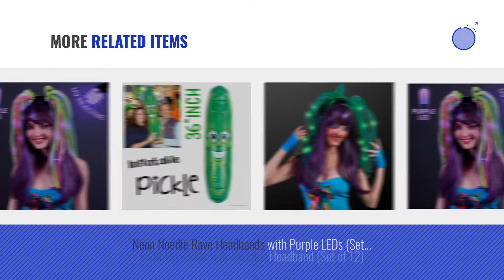Top 10 Noodle Head Toys [2018]: Green Light Up Noodle Headband with Green Ribbon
- New! 2019 Black Friday / Cyber Monday Light-Up Toys Deals and Updates.

Black Friday / Cyber Monday Green Light Up Noodle Headband with Green Ribbon by FlashingBlinkyLights

Black Friday / Cyber Monday Neon Noodle Rave Headband with Purple LEDs by FlashingBlinkyLights

Black Friday / Cyber Monday Purple Gold and Green Mardi Gras LED Noodle Headband Flashing Dreads by Blinkee by blinkee

Black Friday / Cyber Monday Light Up Red, White & Blue Hair Noodle Headbands by FlashingBlinkyLights

Black Friday / Cyber Monday Light Up Red Hair Noodles Headband by FlashingBlinkyLights

Black Friday / Cyber Monday UV Reactive LED Noodle Headband Flashing Dreads by Blinkee by blinkee

Black Friday / Cyber Monday Light Up Green Hair Noodle Headbands (Set of 24) by FlashingBlinkyLights